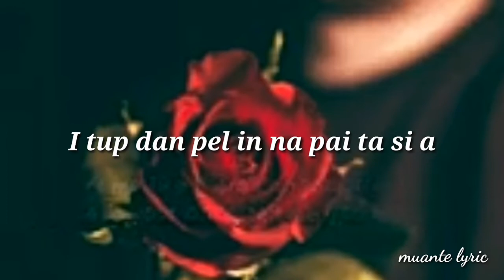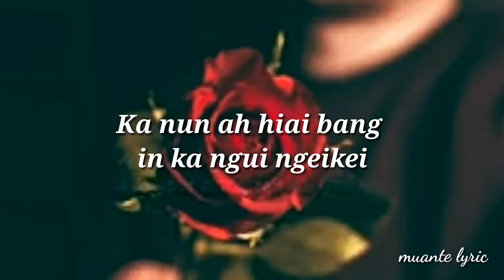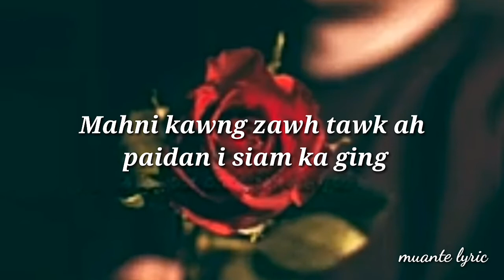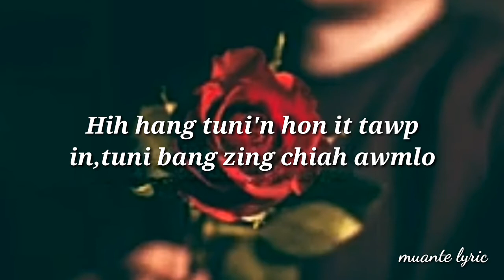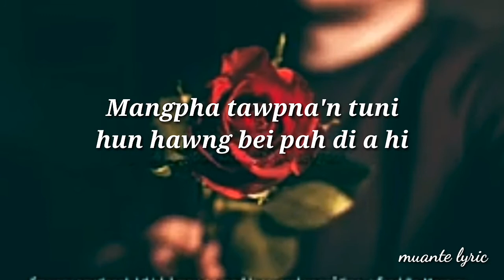Love me like there's no tomorrow. Lyrics in Zomi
Published in dt: 06 April, 2020

If you have any questions  you can asked me in below,in the comments.

We hope we will have soon  another  videos and if you have any requests I'll try as I can.